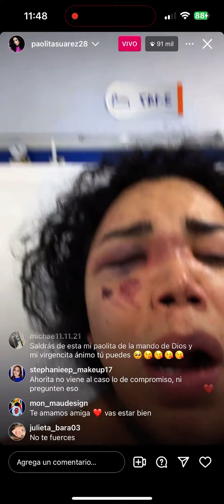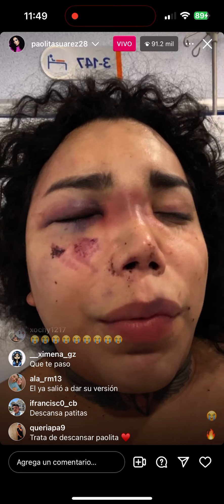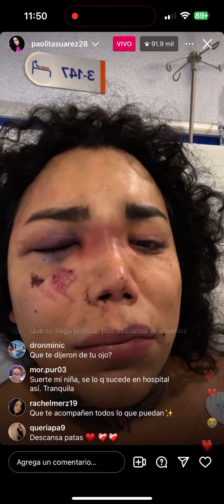Paola Suárez narra como fue agredida por su novio